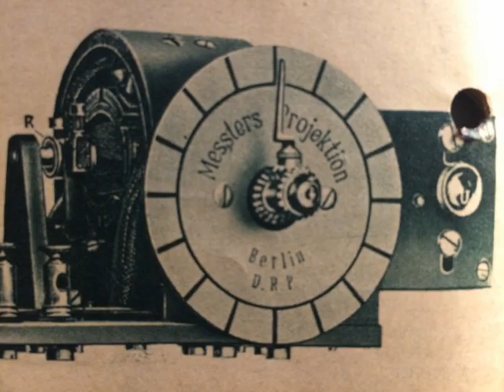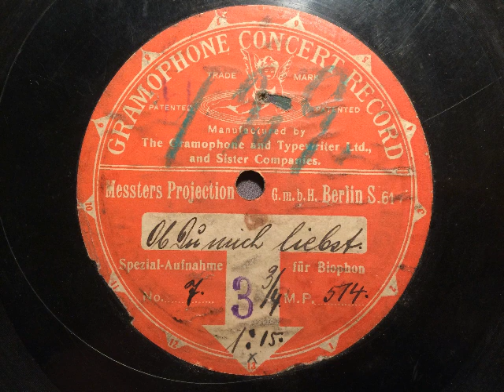Johannes Semfke (Johannes Sembach), Ob du mich liebst, Messters Projection GmbH, Berlin, 1903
Johannes Semfke (später Johannes Sembach) mit Klavierbegleitung: Ob du mich liebst, Lied von Paul Lincke aus der Operette: Nakiris Hochzeit. Aufnahme von 1903 durch die Deutsche Grammophon A.-G., hier eine Sonderfertigung für Messters Projection GmbH, Berlin, Spezialaufnahme für Biophon. Regulär war die Platte unter der Bestell-Nr. 2-42535 im Handel erhältlich. Oskar Messter war eine Art Tonfilmpionier und ließ spezielle Platten für seine Tonbilder herstellen. Er versuchte schon vor 1900 Film und Ton in seinem Kinotheater in Berlin zusammen zu bringen. Ab 1903 stellte er Tonbilder her, die mittels einer Antriebsvorrichtung für Verbindung von Phono-und Kinematograph mit 2 Elektromotoren als eine Art frühe Tonfilme bezeichnet werden können. Er erhielt in dieser Sache mehrere Patente. Bei den 1903 aufgenommenen Tonbildern wurde nach der Schallplatte ein Film erstellt und zwar in der Länge des auf der Platte befindlichen Musikstückes. Hier wurden bekannte Künstler verpflichtet. Eventuell existierte auch mal ein Tonbild des hier zu hörenden Sängers. Die erste öffentliche Tonbildvorführung fand am 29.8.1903 im Berliner Apollo-Theater statt. Abbildungen: Oskar Messter mit einem Synchronapparat, Messter im Film-Atelier mit Henny Porten und im Kreise seiner Mitarbeiter (1914). Eine Schellackplatte aus dem Schallarchiv des Radiomuseum Hardthausen.